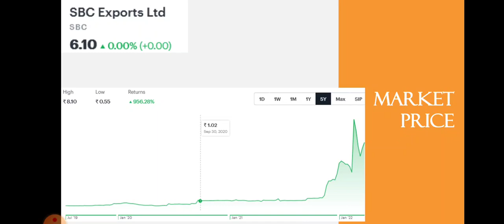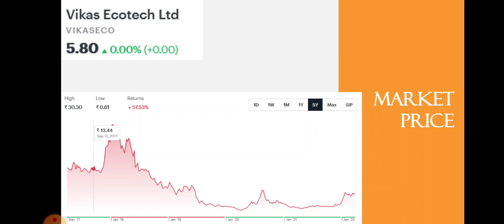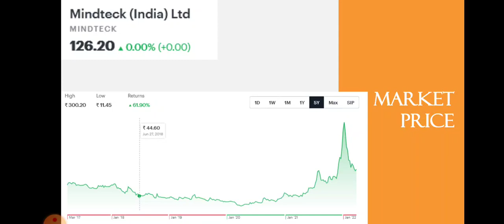Top Penny Stocks to Buy Now • Top 3 Penny Stocks to buy • Dailystock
Source: Tickertape.com
Moneycontrol.com